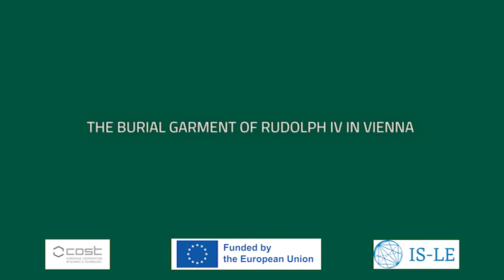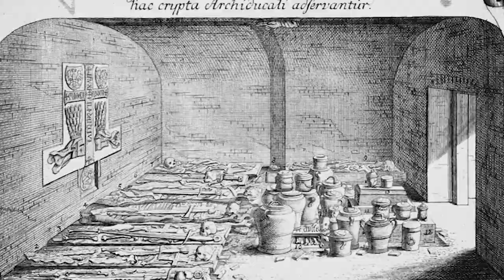5.1c.- The Royal Garment of Rudolph IV in Vienna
5.1c.- The Royal Garment of Rudolph IV in Vienna

Serie: Material Culture of Islam in Europe [Islam]
This video will present the case study of the burial garment of Rudolph IV, today preserved at the Dom Museum in Vienna. It is one example of the silk and gold cloths that travelled from the Mongol Empire to Europe during the Middle Ages. It will show how these textiles travelled and how they were received and used in the European courts.

Este video presentará el caso del vestido funerario de Rodolfo IV, hoy preservado en el Museo de la Catedral de Viena. Es un ejemplo de los tejidos de oro y seda que viajaron desde el imperio mongol hasta Europa durante la Edad Media. En este video veremos cómo estos tejidos viajaron, cómo fueron apreciados y cómo fueron usados en las cortes europeas.

Participan:
 Markus Ritter University of Vienna